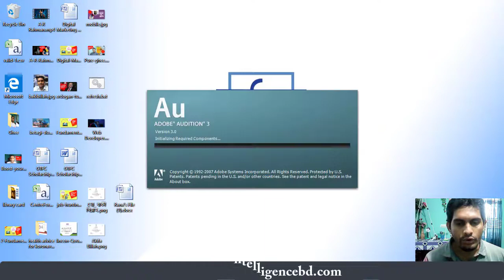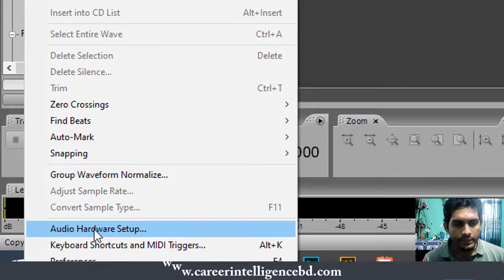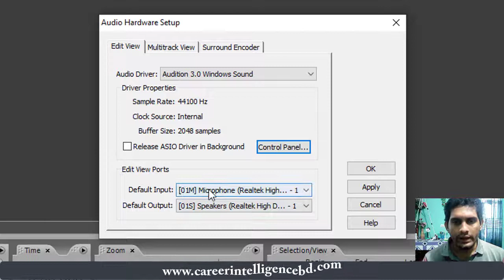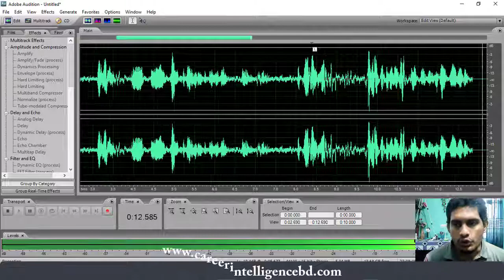Quick Tip: Setup a Microphone in Adobe Audition | The audio input is not activated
*Quick Tip: Setup a Microphone in Adobe Audition*
Sometimes you can get a message like this- "The audio input is not activated. Recording audio is not possible. Please check your input configuration." In this case, what we can do?
It's simple. Just follow the steps.
You need to go to Edit/Audio Hardware Setup and make sure that you have your correct audio device selected for input and output. Normally it will be 'Audition 3.0 Windows Sound' if you are using the onboard soundcard or the appropriate ASIO driver if you have an external USB audio interface. Please follow the video.

Md Bakibillah
Editor & Publisher, Career Intelligence